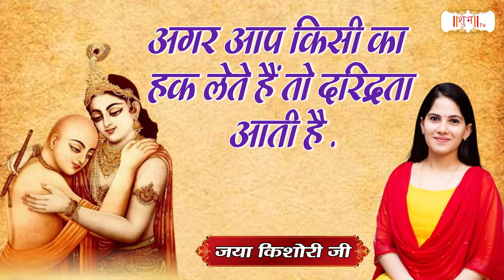अगर आप किसी का हक लेते हैं तो दरिद्रता आती है | Jaya Kishori Ji Ke Pravachan | Shubh TV